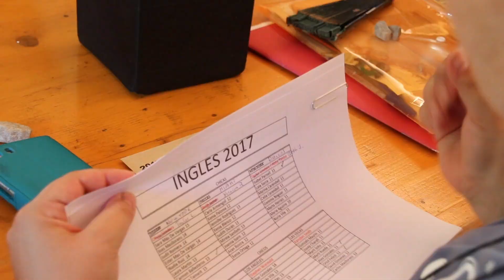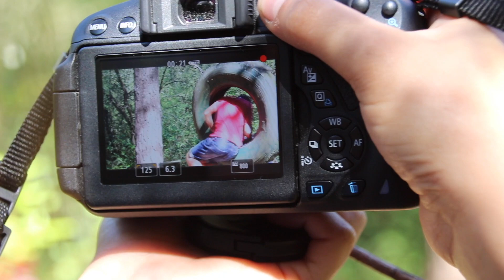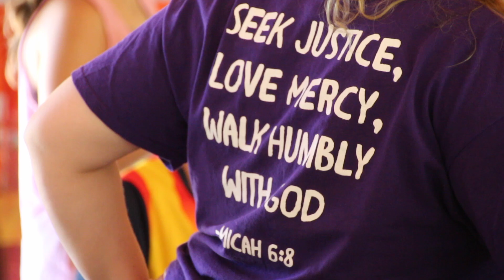L'Arcada English Camp 2017 - Sunday & Monday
2017 English camp was a blast.  Here are some memories.   2017 Campamento de Ingles fue una pasada.  Aqui algunas memorias